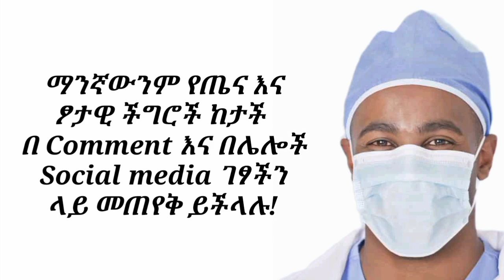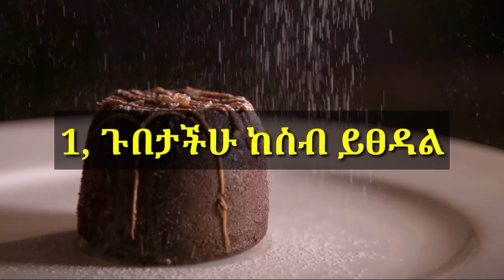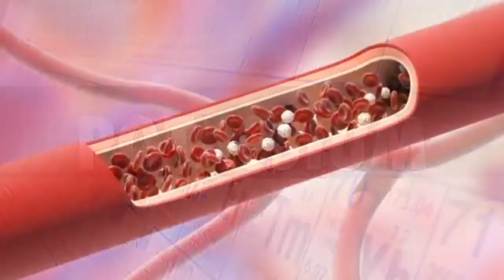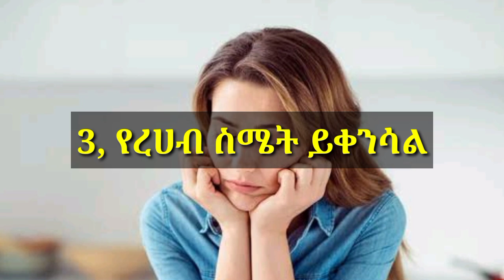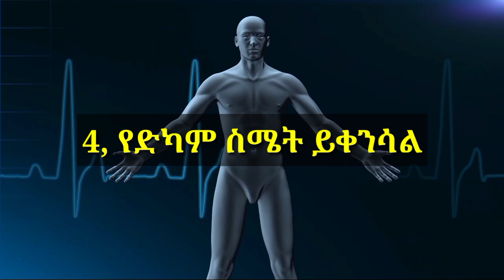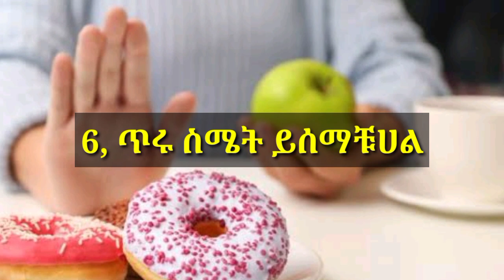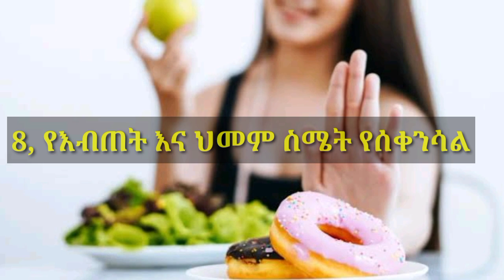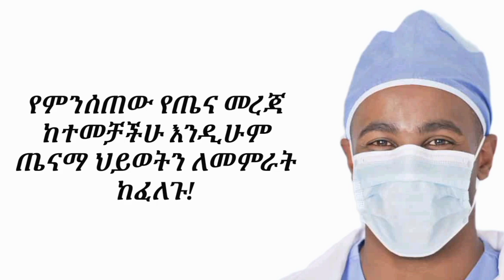ለ 14 ቀን ስኳር መብላት ብታቆሙ ምን ይፈጠራል? አስደናቂ 10 የጤና ጥቅሞች| What happen if you stop eating sugar for 14 days